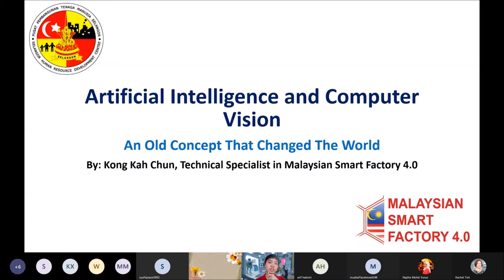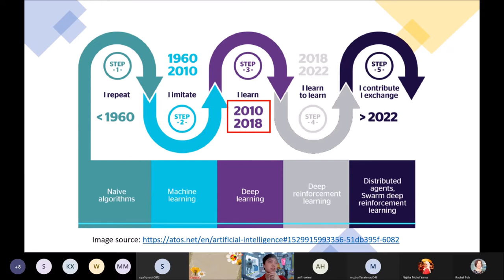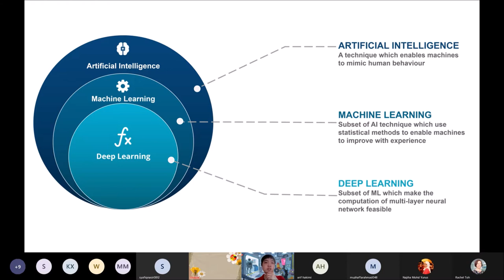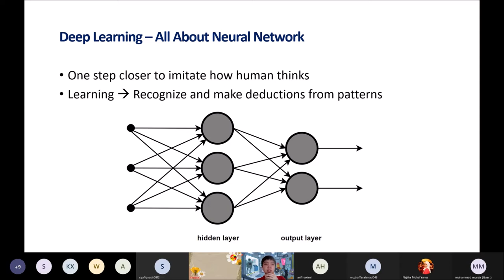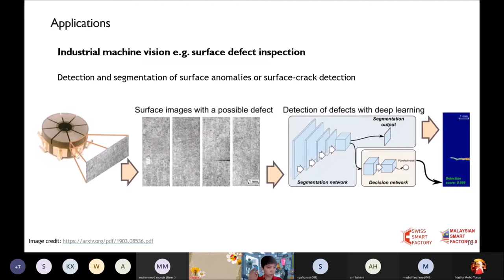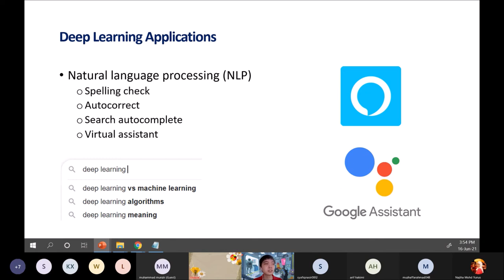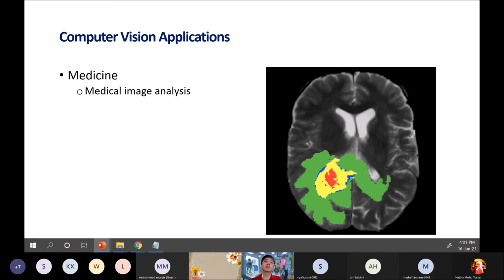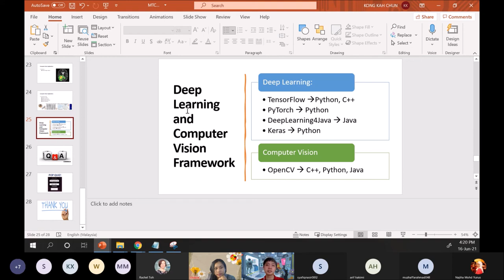TT#1: Artificial Intelligence and Computer Vision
Technology Transfer Session #1
Malaysian Smart Factory 4.0

Topic: Artificial Intelligence and Computer Vision : An Old Concept That Changed the World
Speaker: Kong Kah Chun